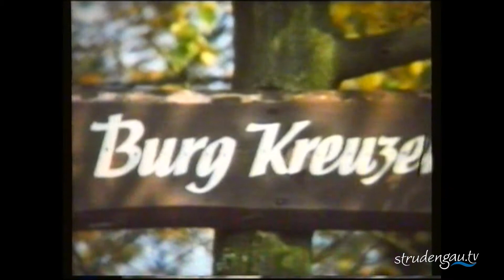ZEITREISE || Die Burg Kreuzen 1976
Wir danken Herrn KommR. Karl Furtlehner aus Bad Kreuzen für die Bereitstellung seines Super8 Bandarchives aus den 70er Jahren.